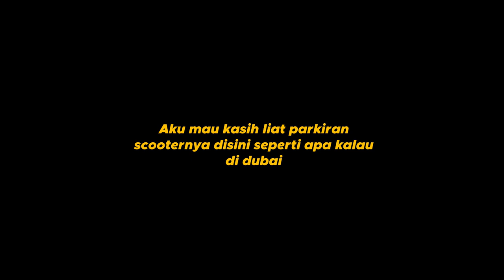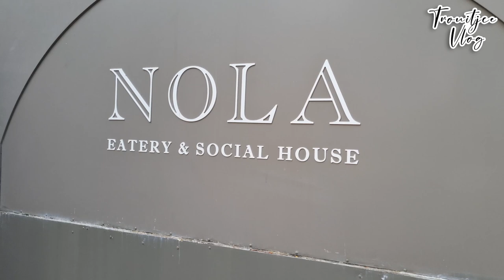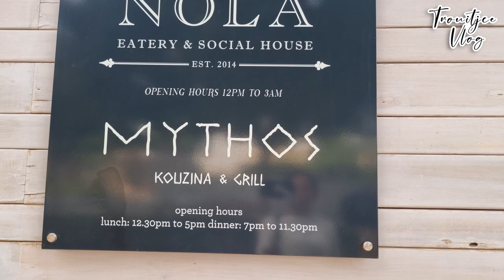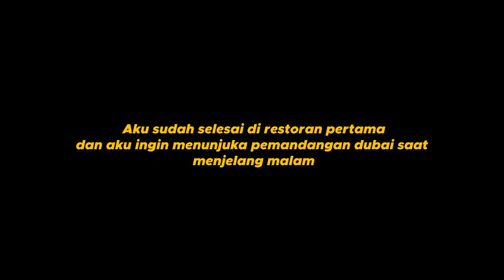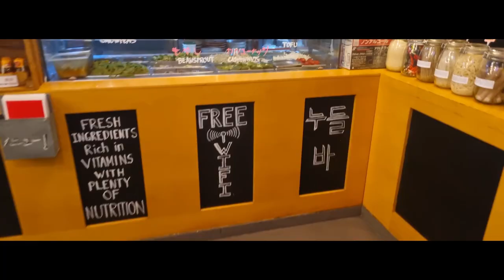TEMPAT HANGOUT TERBAIK DI DUBAI, VERSI TROUITJCE | TROUITJCE VLOG